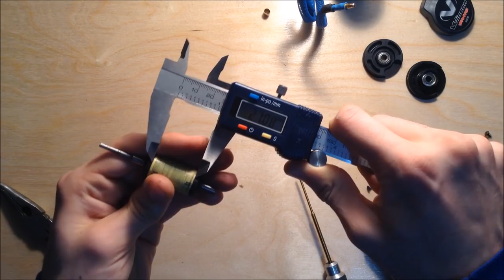Sidewinder (SV3) v.s Velineon (VXL), the better choice!